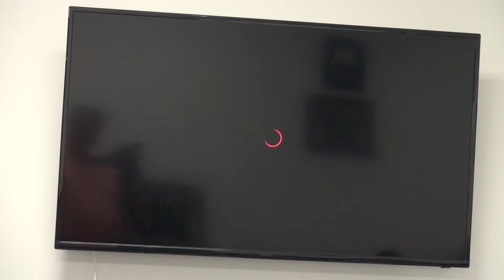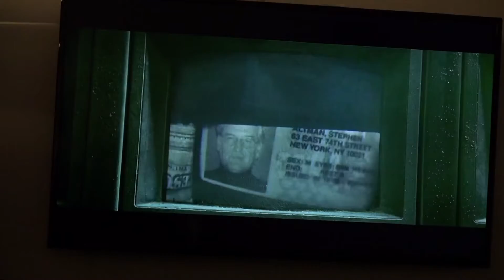Tashauna Wiley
Tashauna gives speech for class about the movie PANIC ROOM